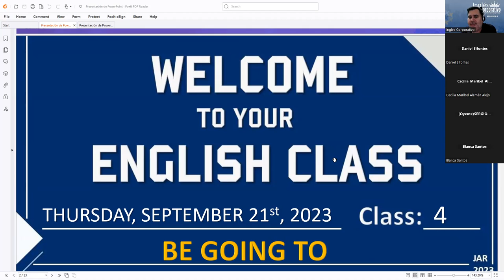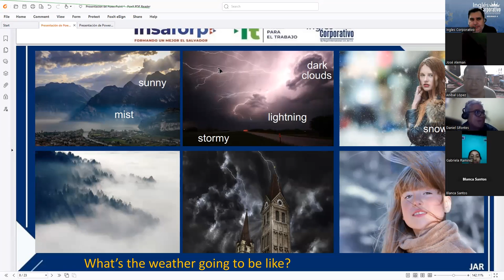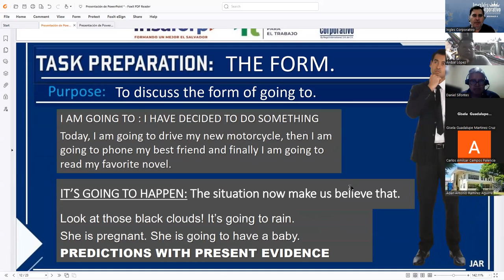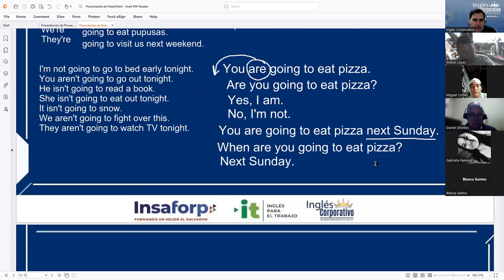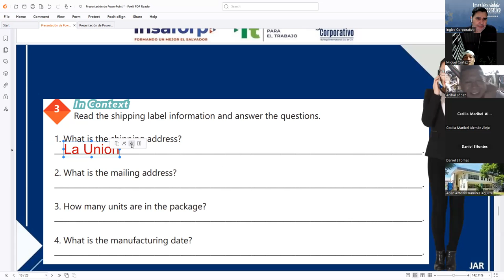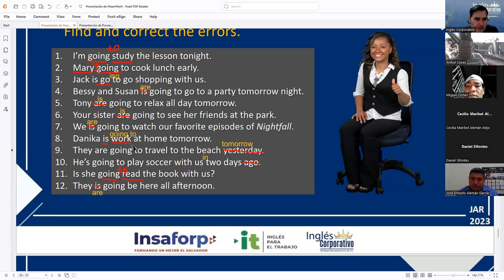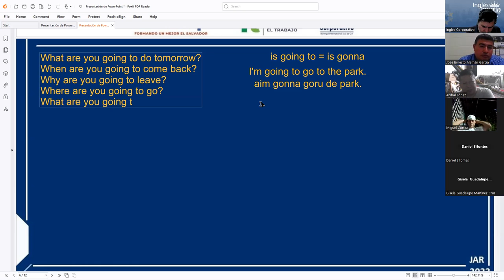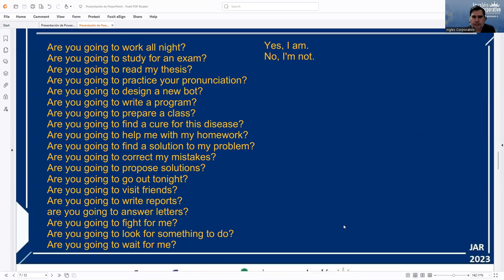Session 4 21-09-2023 AC29750-0031-2023 RODRIGUEZ – HOW TO USE BE GOING TO.